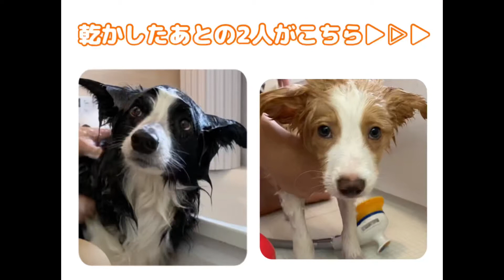中型犬2頭のおうちシャワー【シャイン初めてのお風呂】